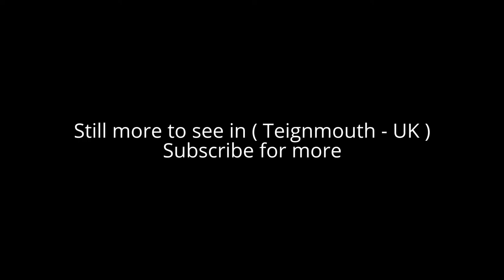Places to see in ( Teignmouth - UK )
Teignmouth is a town and civil parish in Teignbridge in the English county of Devon, situated on the north bank of the estuary mouth of the River Teign about 14 miles south of Exeter. Teignmouth grew from a fishing port associated with the Newfoundland cod industry to a fashionable resort of some note in Georgian times, with further expansion after the opening of the South Devon Railway in 1846. Today, Teignmouth port still operates and the town remains a popular seaside holiday location.

Teignmouth is located on the north bank of the mouth of the estuary of the River Teign, at the junction of the A379 coast road, the A381 road to Newton Abbot, and the B3192 which climbs up to the A380 on Haldon and hence on to the M5 12 miles away. Teignmouth is linked to Shaldon, the village on the opposite bank, by a passenger ferry at the river mouth and by a road bridge further upstream.

Den Crescent and its central Assembly Rooms, laid out in 1826 by Andrew Patey of Exeter, still survive relatively unchanged today. St. Scholastica's Abbey, on the road to Dawlish, built in 1864 by Henry Woodyer is a notable Gothic Revival building, and the Roman Catholic Church, on the same road, is a late work by Joseph Hansom, the inventor of the hansom cab.

In 1894, there were 26 public houses in Teignmouth . Pubs today include the Blue Anchor Inn on Teign Street and the Devon Arms on Northumberland Place. The River Beach is home to a varied selection of seasonal and permanent beach huts. Teignmouth and Shaldon museum was completed in 2011. The town's newest public building is the Pavilions Teignmouth, a community arts and enterprise centre on the Den.

Apart from its sea beach and Teignmouth Pier with amusement arcade and rides, the beach wraps around the spit at the head of the river Teign providing a river beach, commonly known as the Back Beach (dogs are allowed all year on this part of the beach), on the estuary side which overlooks the harbour with its moorings for many pleasure craft, and has views up the estuary to Dartmoor. An 18-mile (29 km) long waymarked route known as the Templer Way has been created between Haytor on Dartmoor and Shaldon. It closely follows the route of George Templer's granite tramway, his father James's Stover Canal and finally the estuary to Teignmouth.

( Teignmouth - UK ) is well know as a tourist destination because of the variety of places you can enjoy while you are visiting the city of Teignmouth . Through a series of videos we will try to show you recommended places to visit in Teignmouth - UK